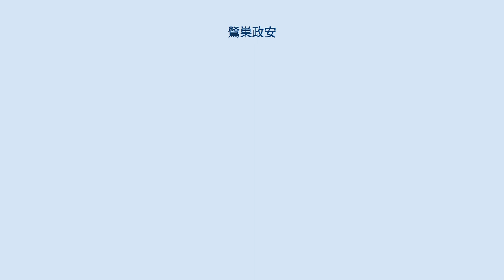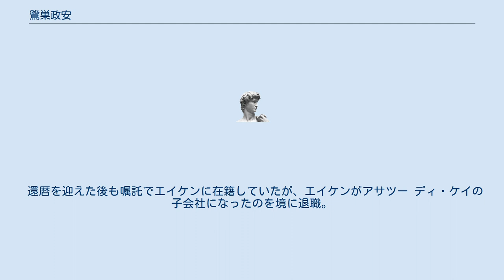鷺巣政安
鷺巣 政安（さぎす まさやす、1932年 - ）は日本のアニメプロデューサー、演出家である。
アニメ制作会社エイケンで取締役、プランナー、プロデューサーを務めた。
東京府（現・東京都）出身。
 兄は漫画家でピー・プロダクション創業者のうしおそうじ（本名は鷺巣富雄）。
甥は作曲家で現ピー・プロダクション社長の鷺巣詩郎。
 1932年、東京都港区芝に生まれる。
 一回り離れた兄・富雄が東宝に入社したことから、幼少期は東宝砧撮影所で遊んでいた。
この頃、子役の中村メイコと知り合い、また助監督に声をかけられ映画『姿三四郎』にエキストラ出演したこともある。
 終戦後、漫画家となった富雄（うしおそうじ）のアシスタントを務めるが、漫画家業界に馴染めず、22歳でTCJ映画部（TCJ動画センターとして分社後、エイケンとなる）に入社。
CMアニメの製作に携わった後、テレビアニメの制作担当を務めた。
エイケンでは主にプランナーとしてテレビアニメの企画立案・営業に奔走。
その過程で漫画家をはじめとする数多くの文化人と交友関係を持つ。
しかし、社内事情もあってか、プロデューサーとしてアニメーション制作に実際に携わった作品はテレビスペシャル版『キャプテン』などごく僅かであった。
 還暦を迎えた後も嘱託でエイケンに在籍していたが、エイケンがアサツー ディ・ケイの子会社になったのを境に退職。
その後はフリーのコーディネイターとして活動した。